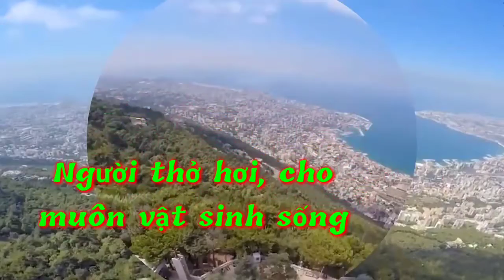(TN) Tôi Muốn Hát Một Bài Ca (Kim Long)